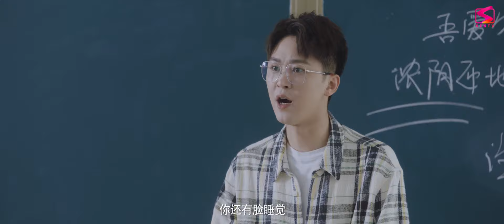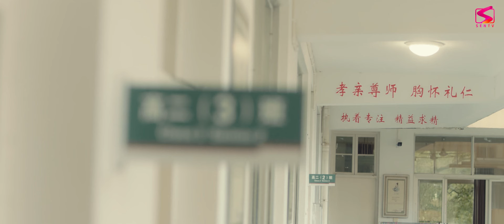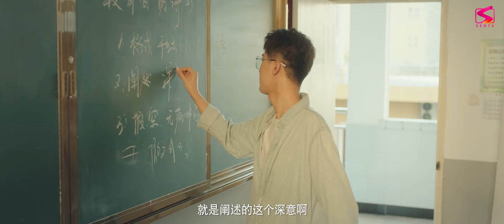KỲ QUÁI TUỔI 17 - Tập 01 [Thuyết Minh] | Phim Ngôn Tình Trung Quốc Ngọt Ngào Hay Mới Nhất 2024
KỲ QUÁI TUỔI 17 - [Thuyết Minh] | Phim Ngôn Tình Trung Quốc Ngọt Ngào Hay Mới Nhất 2024